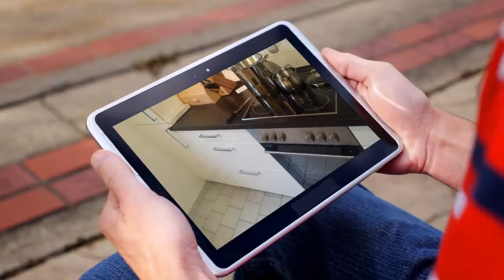Apartment to rent in Darmstadt, Frankfurt am Main, €701 / monthly